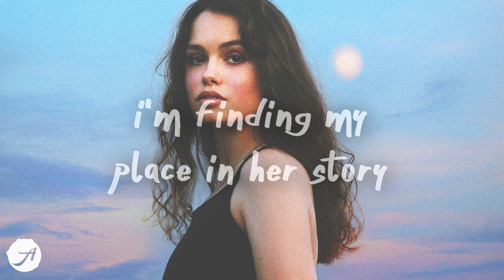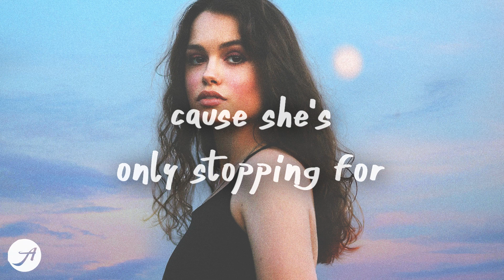Neptune - cold coffee (Lyrics)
Neptune is finally back with this new song cold coffee 💜
listen to 'cold coffee' by Neptune

neptune cold coffee with lyrics